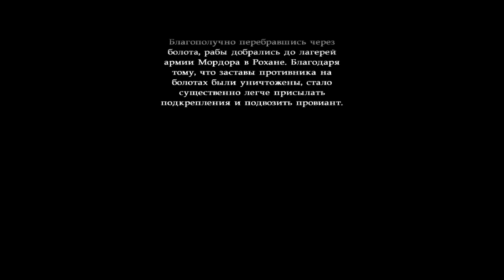The Lord of the Rings - War of the Ring (Evil Campaign) (Hard) - Part 01